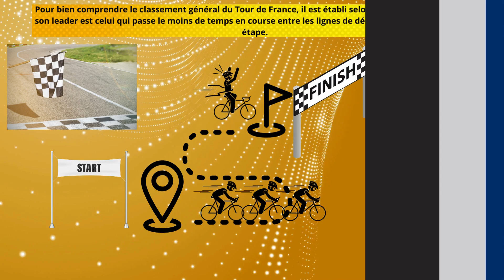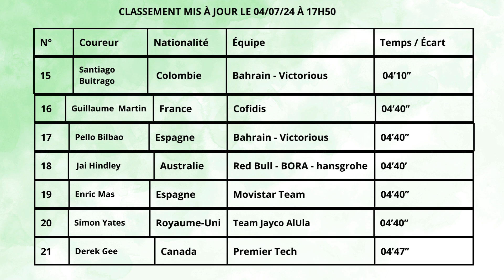Tour De France : Classement après la 6e étape, le cadeau de Pogacar au fils de Cavendish ... ...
Tour De France 2024 : Classement après la 6e étape pour les 28 premiers, le cadeau de Tadej Pogacar au fils de Mark Cavendish..
TOUR DE FRANCE 2024: LE CLASSEMENT GÉNÉRAL DES COUREURS ET DES ÉQUIPES APRÈS LA 6E ÉTAPE ... .